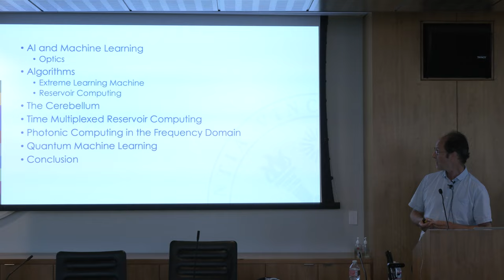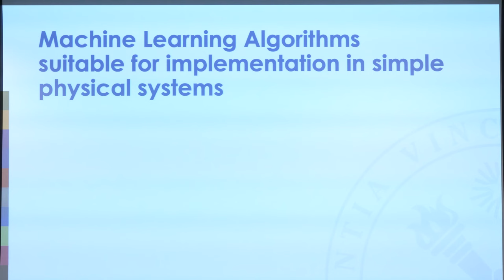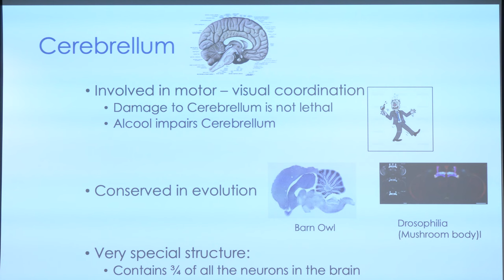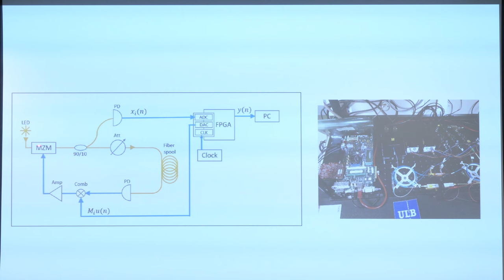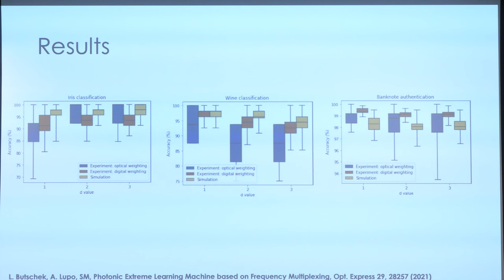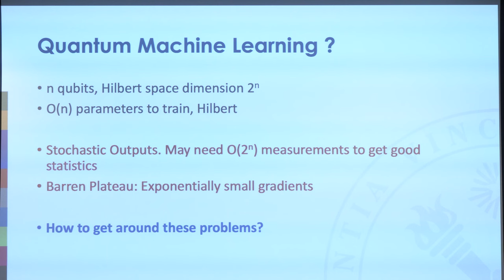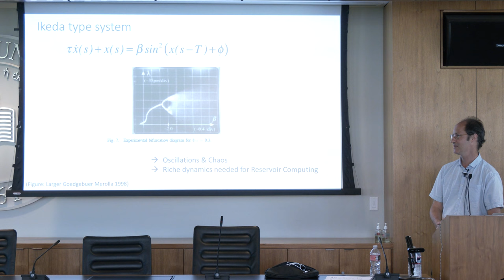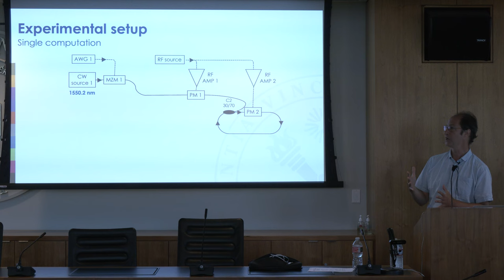“Photonic Machine Learning” by Dr. Serge Massar